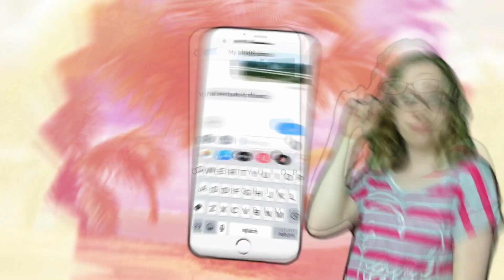I’m Fakin - Video Star 🦎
Hi, I’m currently in South Carolina visiting family 😄🌴
I really hope you like this! I spent all morning on it lol
Hopefully this doesn’t get copyrighted ahh I just love this song and Sabrina Carpenter so much so I had to do this 😂💕

Oh and these aren’t my overlays—they’re the ones everyone used to use years ago
“blueeyedblondie” “video Star” “Video star app”